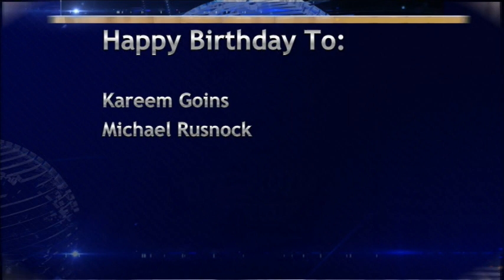BASH TV for Thursday, 3/21/2024